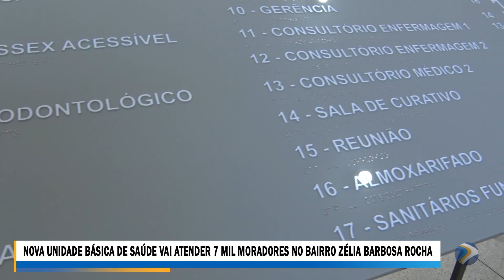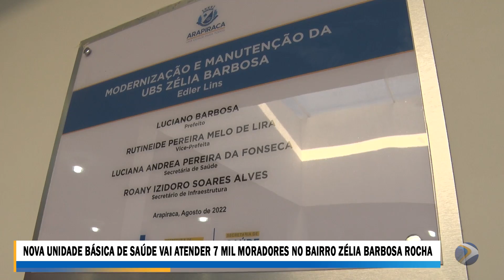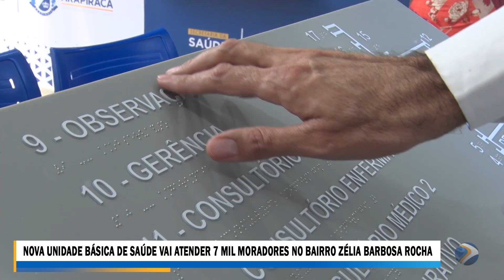NOVA UNIDADE BÁSICA DE SAÚDE VAI ATENDER 7 MIL MORADORES NO BAIRRO ZÉLIA BARBOSA ROCHA